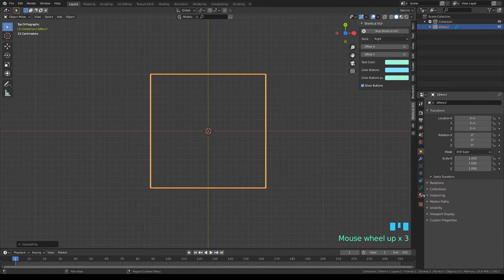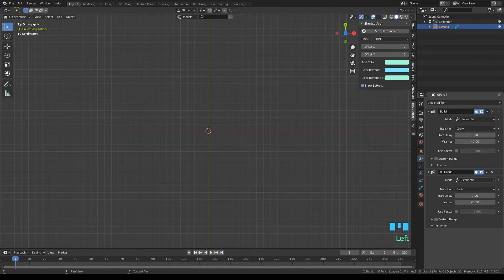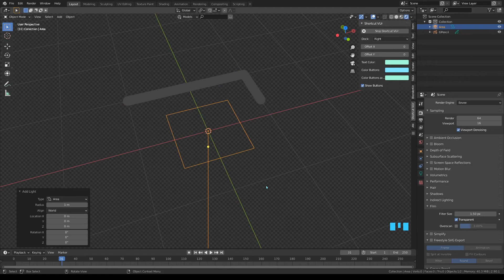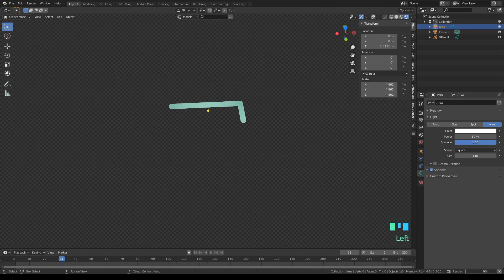Make line animation with grease pencil in blender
Making line/ handwriting animations in blender is very easy. In this video I will show one of the many methods you can use to make line animations in blender.